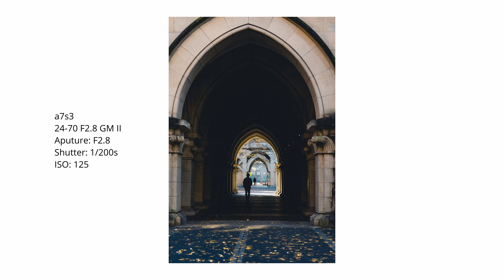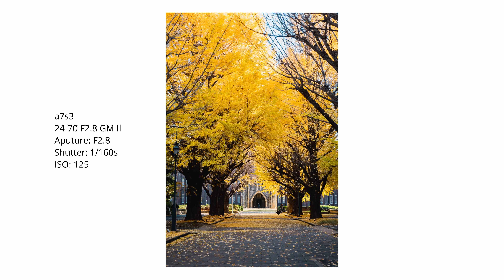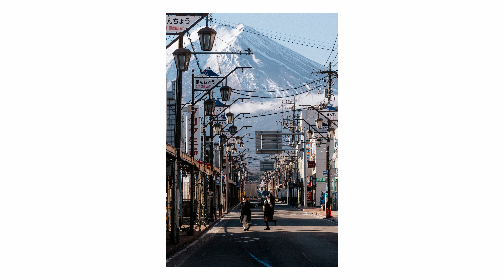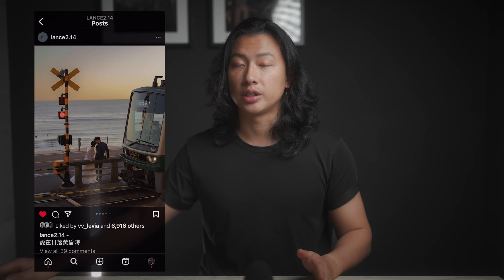出國去咯! 攝影師日本拍照景點推薦- 東京、鐮倉、富士山